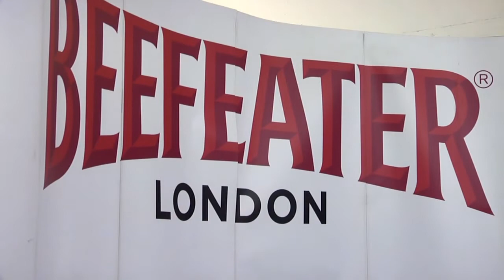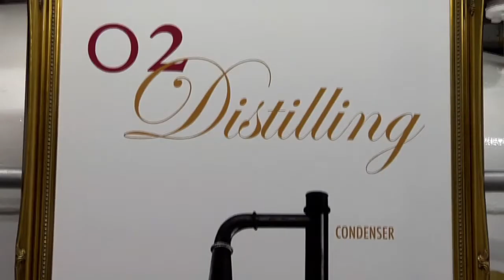Desmond Payne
In this video, Beefeater Master Distiller Desmond Payne lets us in on some of his more unusual approaches to finding inspiration, and helps fill in the backstory of how the gin's 2010 launch, 24, came to be.